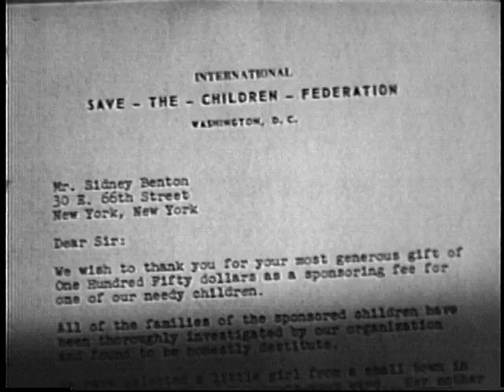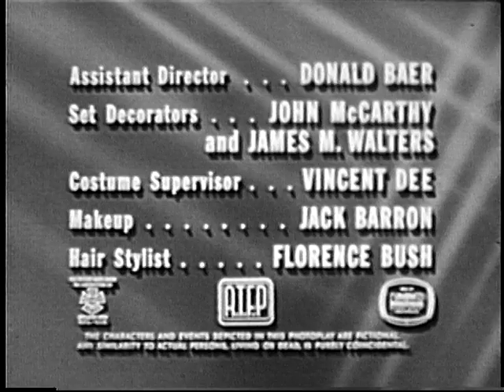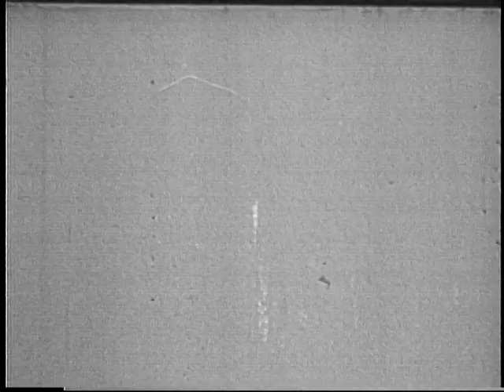General Electric True Theater with BUD ABBOTT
One of the rare solo TV appearances by Bud Abbott co-starring with Lee Marvin, YES - thee LEE MARVIN of all people ! and Mala Powers. This episode of G.E. Theater is called The Joke's on Me and aired in 1961. Bud plays Ernie Kaufmann, the patsy manager to stand-up nightclub comedian Sid Benton (Lee Marvin). But the act behind the scenes is quite different. Sid is abusive to Ernie and just as well to his wife Martha (Mala Powers). No comedy here for Bud - straight drama. Bud has some quality time on screen, but unfortunately Sid fires him about 15 minutes into the show and that's the last we see of him. The rest of the episode dwells on Sid and Martha's declining marriage as she tries to win him back by pulling at his heart strings by adopting a foster child. It is nice to see Bud back on the screen only a few years after Lou Costello's death. The footage in the video is a transfer from my own 16mm film print.